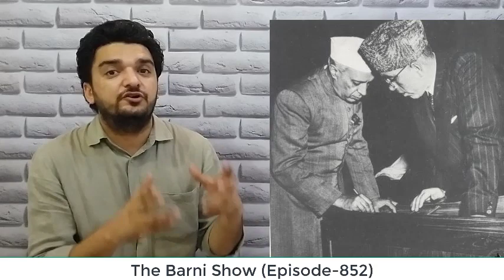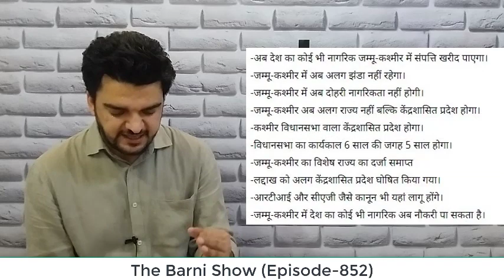EP-852- आर्टिकल 370 हटने के बाद कश्मीर में क्या क्या बदल जायेगा I The Barni Show